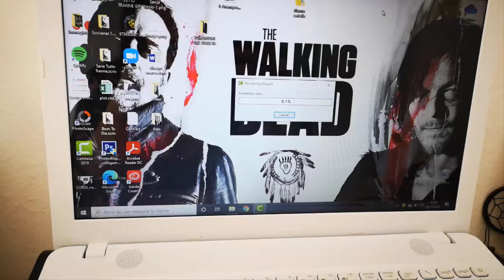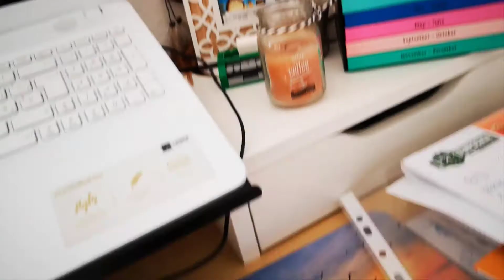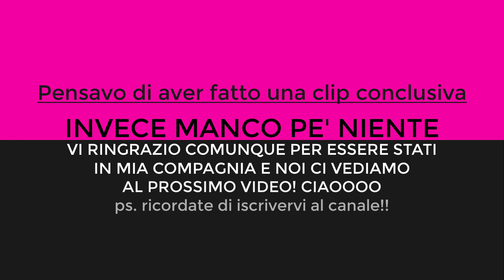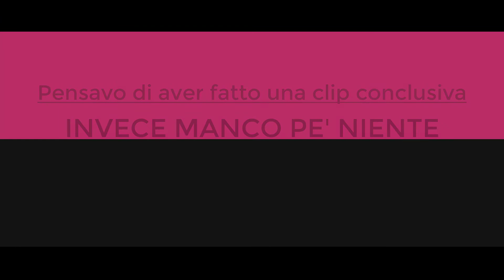Writing Vlog #24 | Più editing che writing | Giulia K. Monroe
Ciao a tutti cari followers e bentornati in un nuovo episodio dei nostri writing vlog settimanali!
Oggi parliamo un po' più di editing che di scrittura, dato che sto correggendo l'ultima bozza della versione originale di Born To Die (presente su Wattpad in versione Fanfiction di The Walking Dead) prima di mandarla alla casa editrice!
Se avete domande o volete consigli inerenti la scrittura e la correzione di un romanzo, non esitate a scrivermi nei commenti!